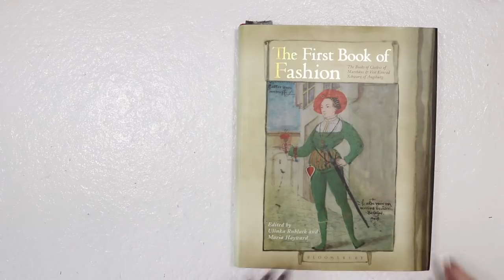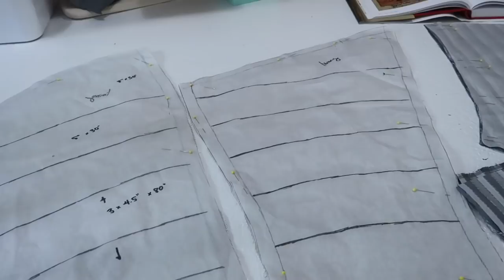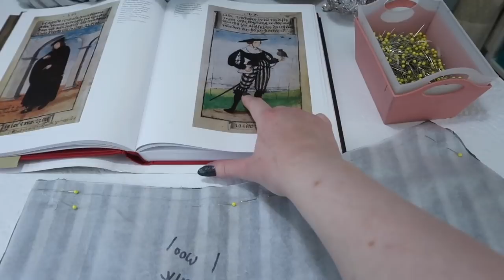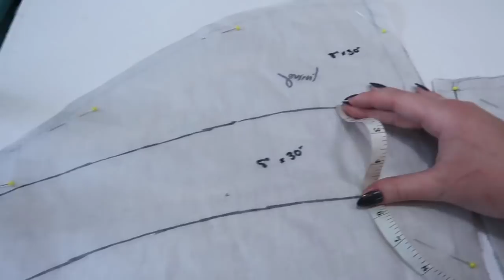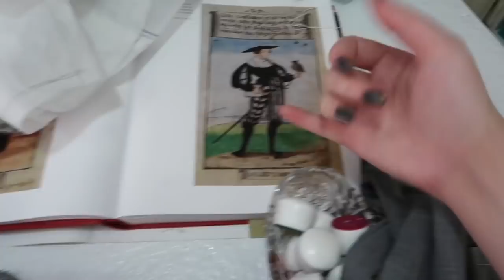Making the most ridiculous renaissance pants | Sewing Vlog!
I'm excited to be adding early 16th century german menswear to my wardrobe because it is RIDICULOUS and the world needs more of it.

✩ Things mentioned ✩

The wool and silk were bought from Fabric Mart
The silver mesh and trim were from Joanns.

It helps fund all my videos. And contributing gives you early access to my videos, and access to a bunch of exclusive content!

If you are interested in seeing more of my work or contacting me, I'll leave links to my various sites below!

My name is Angela Clayton, I’m a twenty two year old self taught designer and seamstress who is currently living on Long Island, in NY.

 FAQ:
Where is your dress form from? : I use three forms - a vintage WOLF form, a display form from Buystoreshelving.com, and a PGM form.

What is your table made out of? : My table has a surface of HOMASOTE which is a paper fiber board, soft enough to push pins into.

What sewing machine do you use? : You can hear all about my machines in this video!

Do you recommend any sewing books? : Yes! Read more about my library here.

What scissors do you use? : I have three main pairs